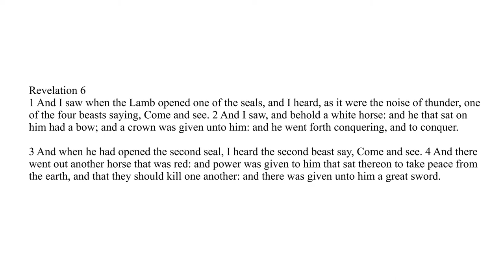Zechariah 1 and 2 | History of God 24(part6of7)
This is an ongoing discussion about Levi